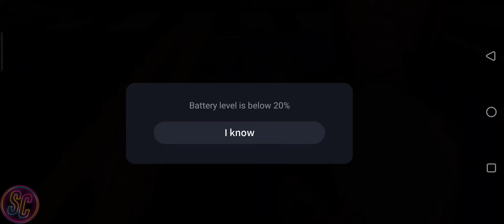#3 MARVEL FUTURE REVOLUTION AVENGERS: FINISH SIDE MISSIONS & ULTRON BOSS FIGHT